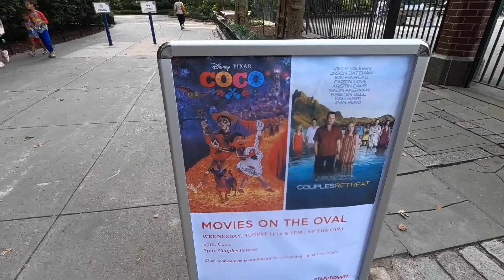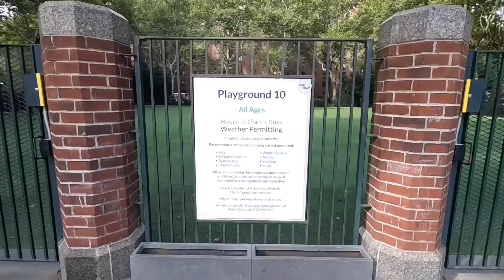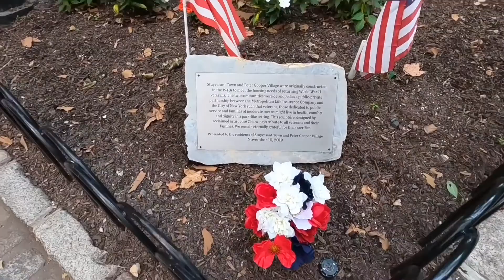New York City ka ek Anokha town I Indian vlogger in America I New York I desi New Yorker | Hindi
Hi dosto,

Aapko pyaar bhara Namaskar, mein Indian vlogger hu aur mein New York mein rehta hu. Aasha karta hun ke aapko ye video pasand aaya hoga..